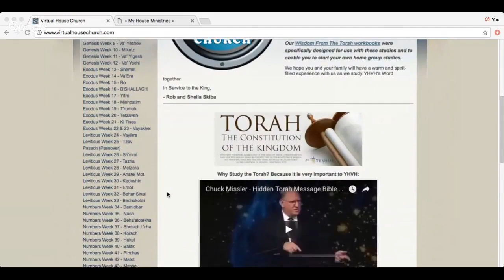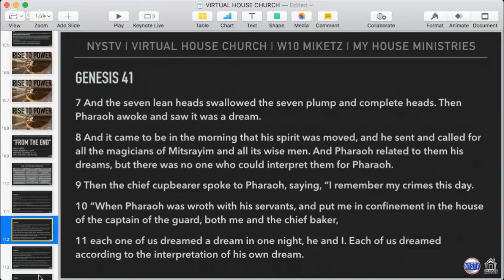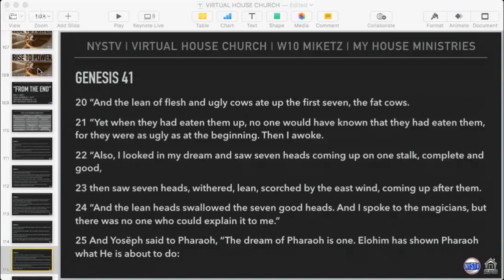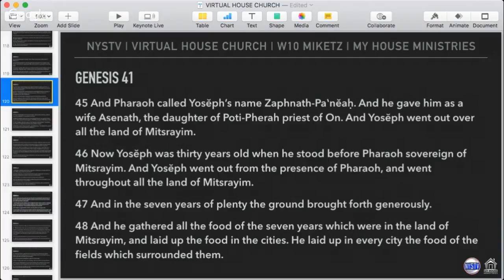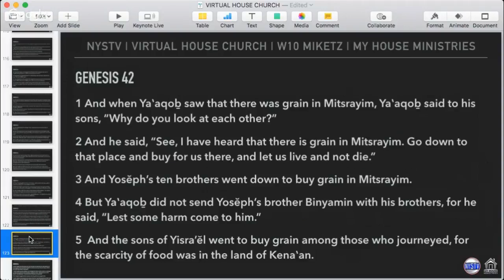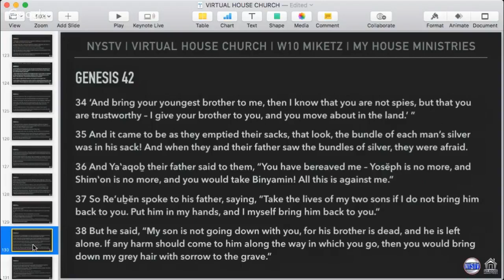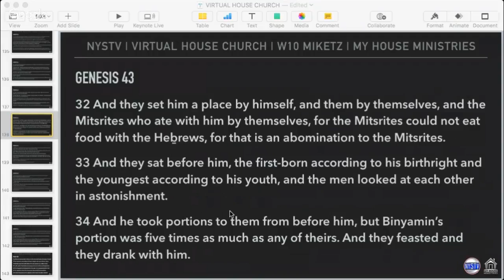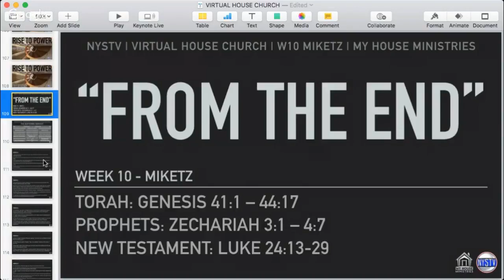(2107) Virtual House Church - Bible Study - Week 10: Miketz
This is the Week 10 Torah portion - Miketz - (from 2017) with related studies from the Prophets and New Testament.

If you've been blessed by these studies, please consider supporting our ongoing ministry efforts